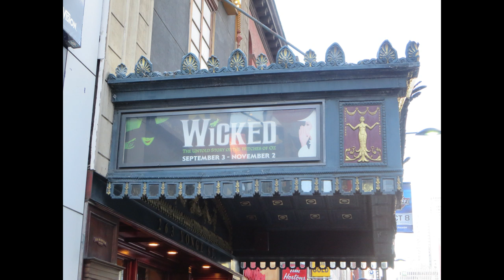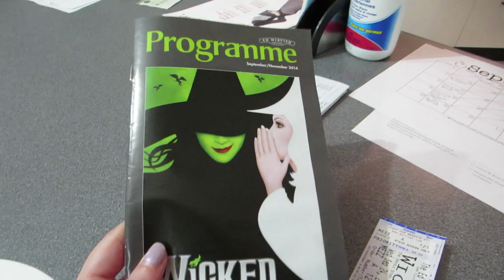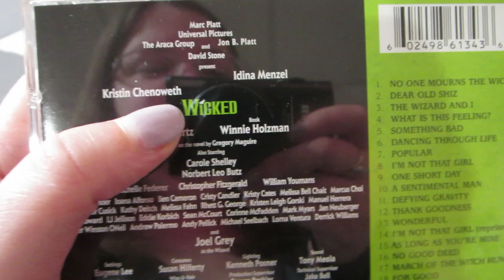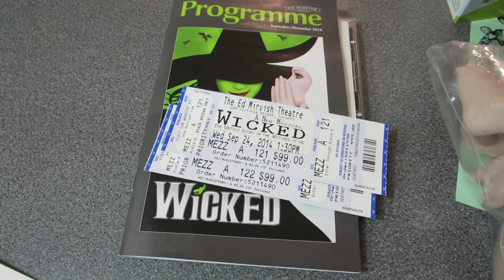WICKED - In My Shoes Ep. 43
I finally saw Wicked today and it was AMAZING!!!

"Almost Summer" (30 second version) from Free Stock Music